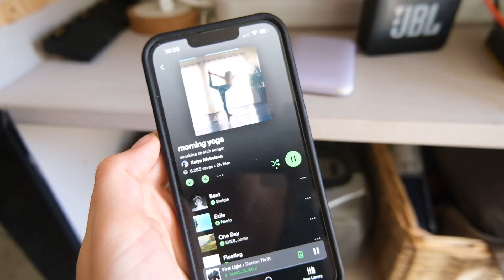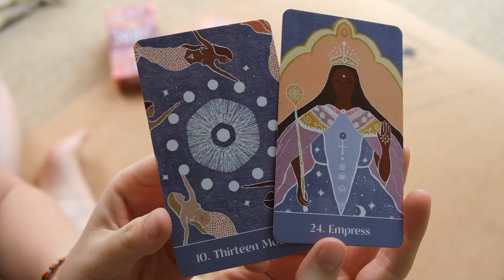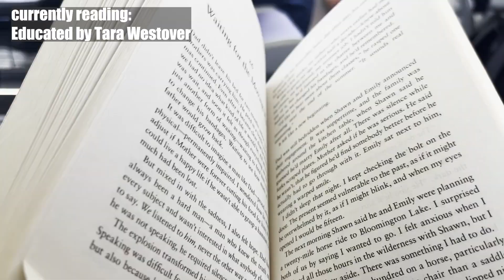flowing w/ the summer solstice & finding a self-care routine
It's been two weeks since back in Costa Rica and I've been focusing on carrying the peace and stillness I felt while I was away back into my everyday life. This includes doing things like yoga and breath work (finding time for self-care), drinking more water, listening to my body and it's cues when it comes to hunger, feeling tired, etc.

whoever you are, whether you've been here for a some time or only a little while, you watch every video or you just pop in when you need a warm space to hang out -- thank you for tuning in! ❤︎

⋙ Photography camera - Canon 5D mark IV
⋙ Vlog camera - Fujifilm x-s10
⋙ Action camera - Insta360 One RS

I'm 24 years young, British by blood, Spanish by birth, and currently based in Málaga, Spain.
I'm passionate about seeking beauty in life's simple pleasures. I aim to look for a different perspective, to find the uniqueness and magic in all things. There are no limits to your creativity, therefore there are no limits.